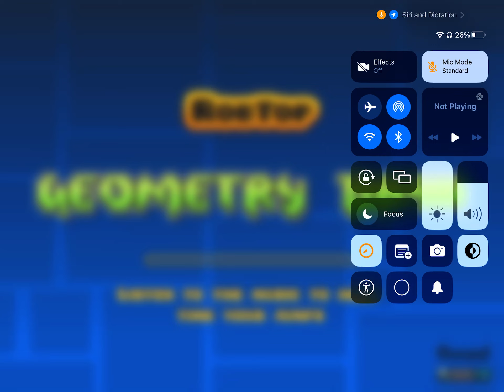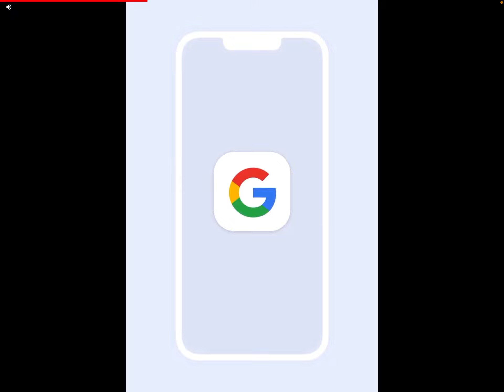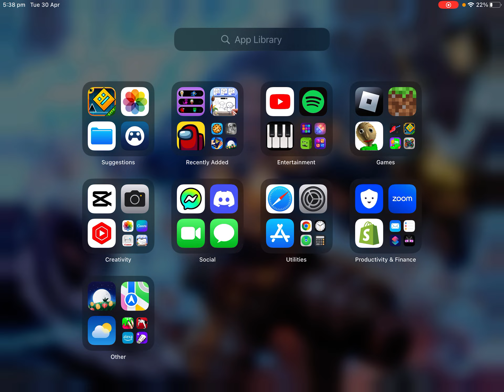I Played Geometry Dash